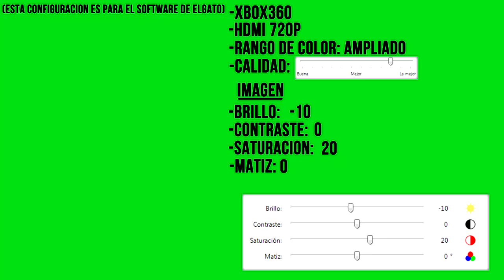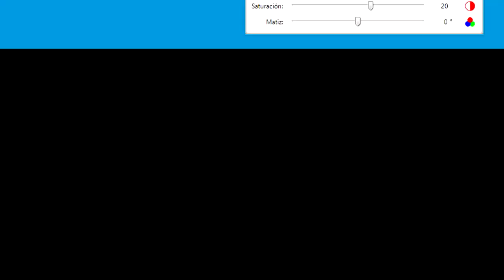Prueba De Calidad Elgato Game Capture HD | ZOMA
Abrir▼ ►EDITADO EN VEGAS PRO 12
             ►Propiedades Del Proyecto